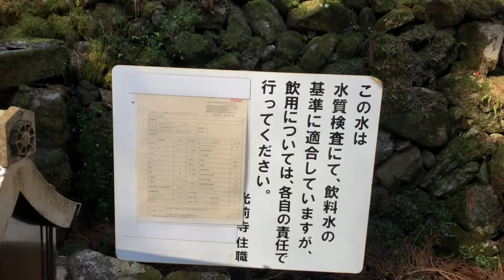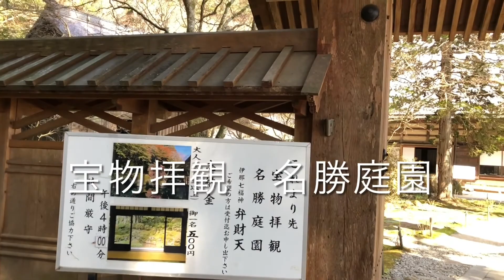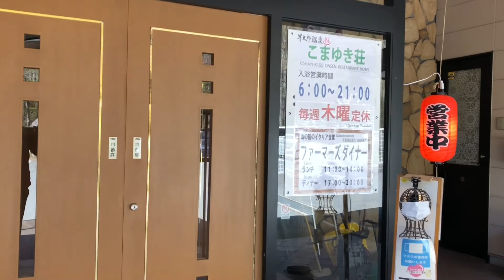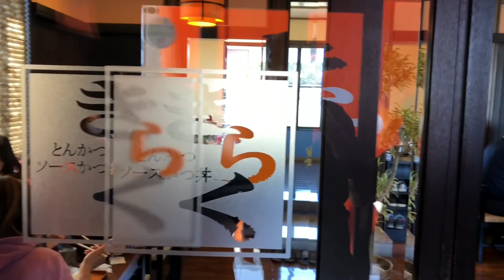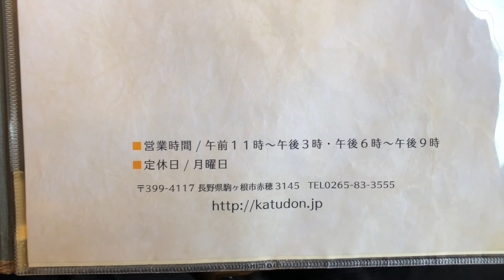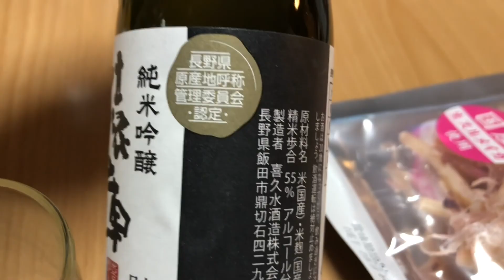[駒ヶ根 光前寺] 霊犬早太郎伝説の寺 乙姫ちゃん ゆるい旅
信州 駒ヶ根 光前寺は霊犬早太郎伝説、光苔で有名ですが、枝垂れ桜の名所でも有名です。駒ヶ根高原から中央アルプス千畳敷カールへロープウェイ🚡で行きたいのはやまやまですが、今回は日帰り温泉♨️と名物のソースカツ丼をいただきました。

日帰り温泉は朝６時から入浴出来るこまゆき荘です。

ソースカツ丼は肉厚でジューシーなカツで食べごたえ抜群な、きらくさんです。

紅葉🍁の頃には千畳敷カールへ行きたいなあ！

次の動画は、信州 松本 最強の縁結び神社 四柱神社神社⛩を予定しています。

今回の光前寺の動画は、前回の「諏訪湖一周桜🌸巡り」の翌週の動画です。
どちらの桜🌸もいいですよ。